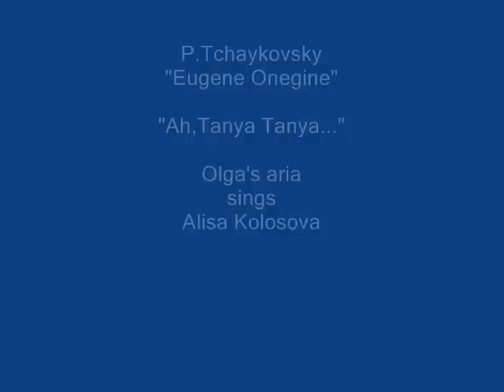Alisa Kolosova sings Olga's air from Eugene Onegine,live from Bastille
live recording from Opera Bastille,Vasily Petrenko cond.,Olga Guryakova-Tatiana,Alisa Kolosova 23 yers  old mezzo is Olga
Orchestra Opera National de Paris